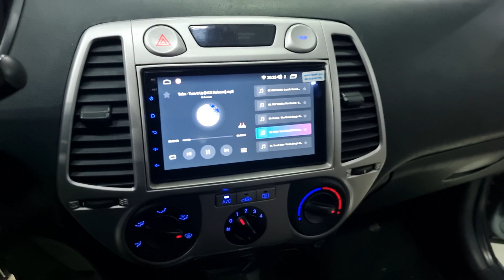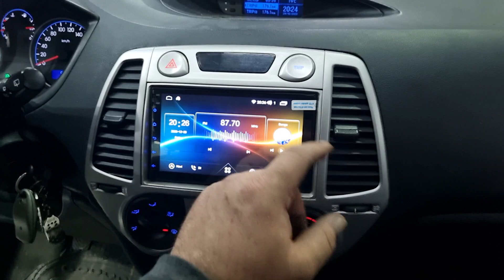Hyundai I-20 κατασκευη Door panel, εταζερας sub 15" της Excursion και οθονη Target Acoustics